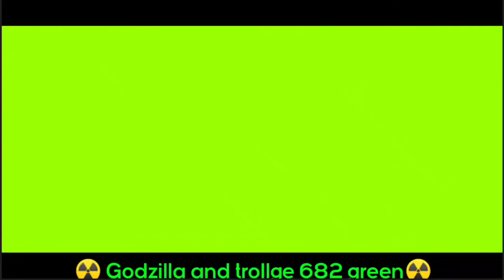all giants tortuments ultra end (read desc/leer desc)